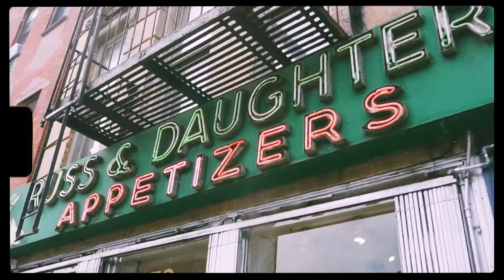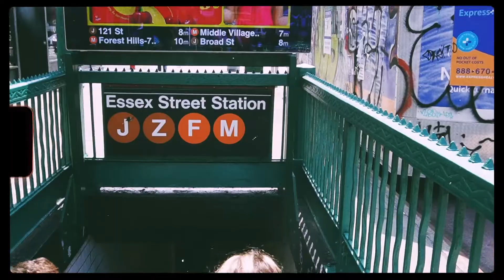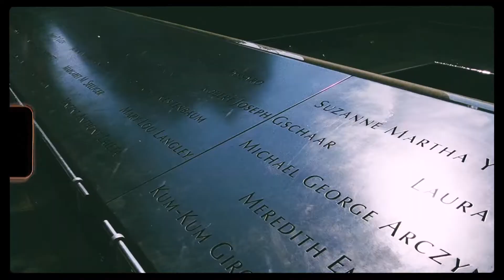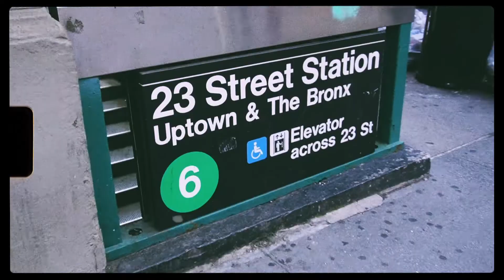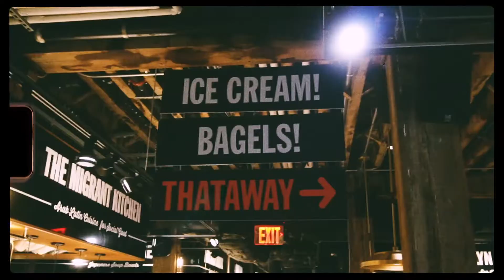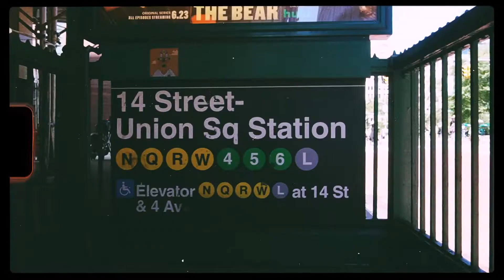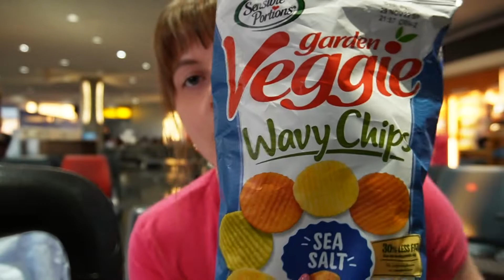last days in nyc.... part 2 vlog!!!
PART 2 NYC VLOG!!! so sad to be home and watching this. I want to go back OMG!

DONATIONS TO UKRAINE: my sister and I started a charity The Global Guardian Foundation! Click the link below to donate, we are the 3rd from the top called 'Global Guardian - Stop The Bleed in Ukraine'.